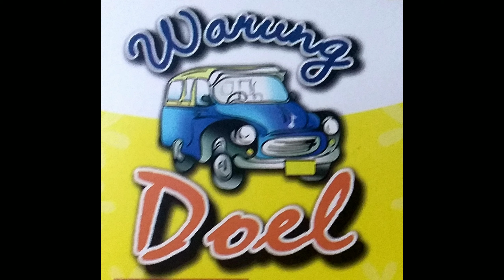Merayakan HBD Bunda Hj. ANDI ANI YUSI di WAROENG SI DOEL bersama Sahabat2 ARTIS...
Bunda Hj. Andi ANI YUSI adalah ketua DPC PAPPRI Jakarta Timur, sedang merayakan ULTAHnya bersama Sahabat2 ARTIS di Waroeng Si Doel ... Kehadiran sahabat2 Artis semakin meriah dengan bergabungnya Abang RANO KARNO jadi semakin semarak yang semula HBD yang sederhana tapi menjadi sangat berkesan Waaaaah...

Semoga Bunda Hj. AniYusi senantiasa diberi Kesehatan dan Kemurahan2 Rejeki dan Kelancaran segala Urusannya Amin3x